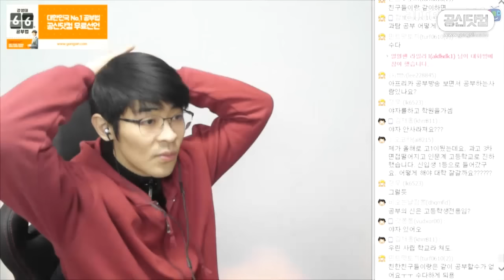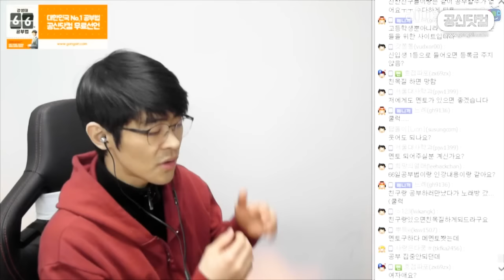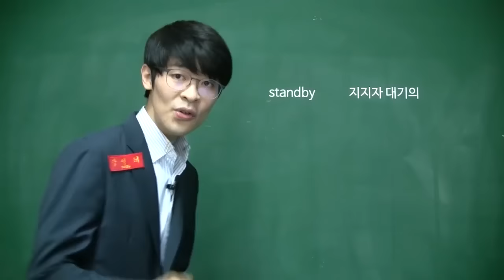친구와 함께 윈윈하는 실전 공부법 ★ 공신 강성태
[공부의신 페이스북] 좋아요!

자기와 비슷한 수준의 마음 맞는 친구와 함께 공부할 수 있는 윈윈 실전 공부법